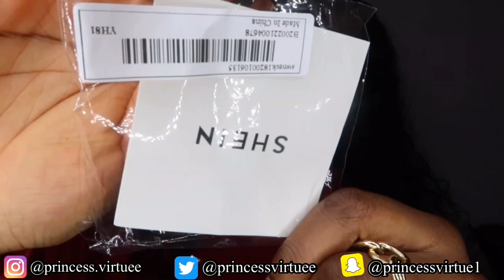SHEIN TRY ON HAUL 2020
HEY Y’ALL, I HOPE YOU GUYS ENJOYED THIS VIDEO ☺️.

LINKS TO THE ITEMS IN ORDER

▪️Black Drip Plug Hoodie: From my clothing brand @the.drip.plugg.

FAQ
Age: 18
Ethnicity: Cameroonian

*i do not take ownership in any of the music used/displayed in this video. Ownership belongs to the respected owner(s).